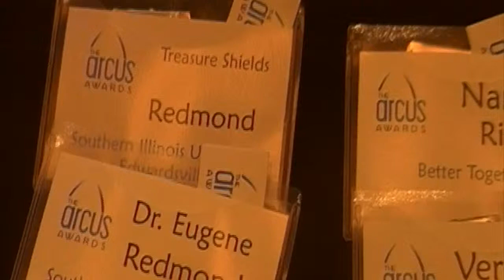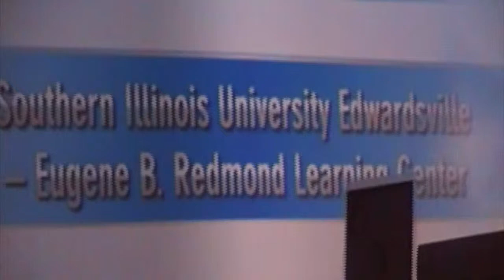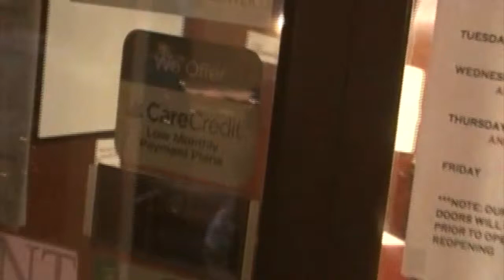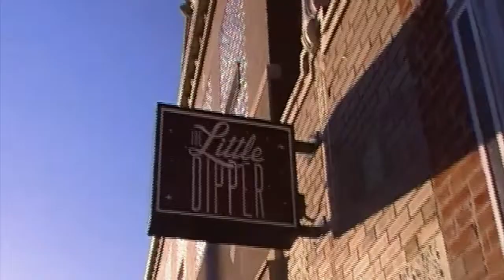The FEMININE PRONOUN Series #5 She Gets It From Her Daddy!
I didn't come up with this art centered life in a vacuum.  My dad Eugene B. Redmond, is poet laureate of East St. Louis, Illinois and the best man I know:)  Follow us around the St. Louis metropolitan as he accepts an ARCUS award, and we support other artists whom we love!